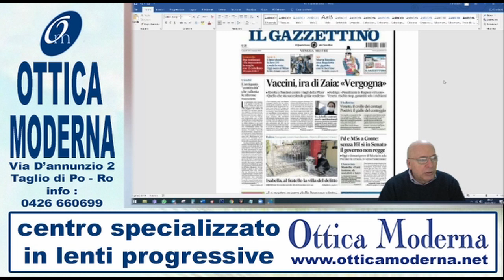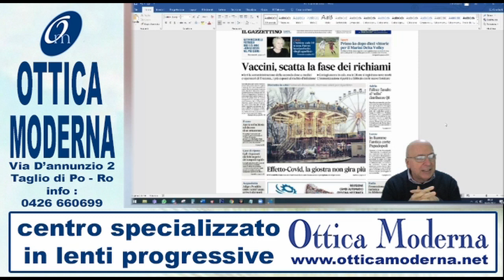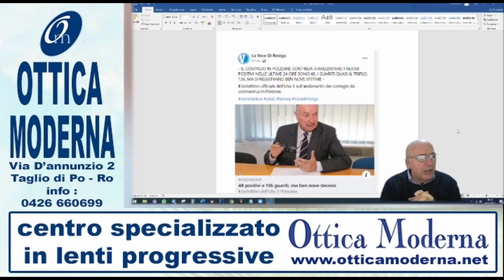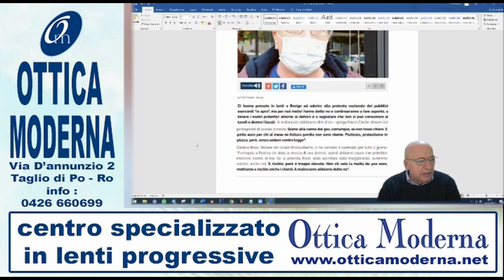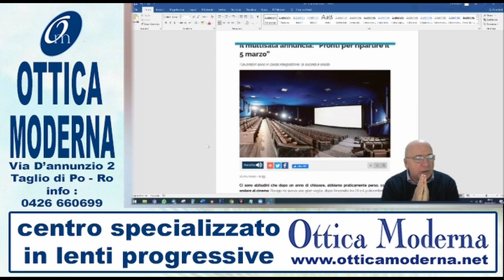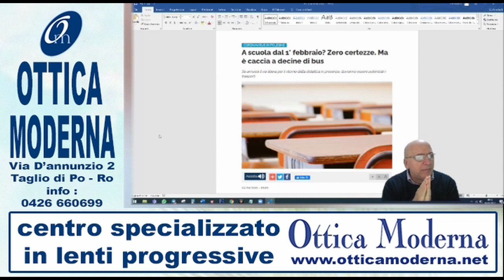Promozione Italia Rassegna stampa del 18 gennaio 2021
Rassegna stampa del 18 gennaio 2021  offerta dall'Associazione Promozione Italia e Made in Polesine.
In studio Leandro Maggi
Sponsor della puntata di oggi : Ottica Moderna Taglio di Po ( Ro )